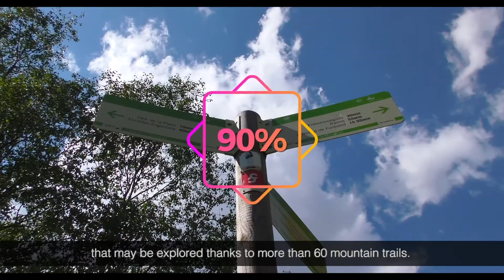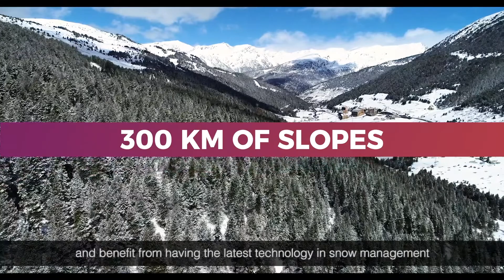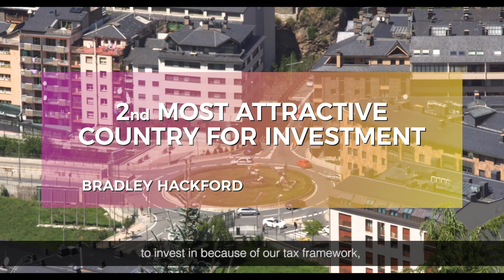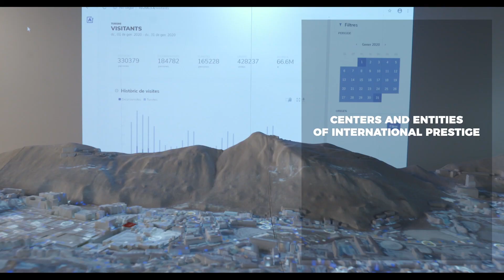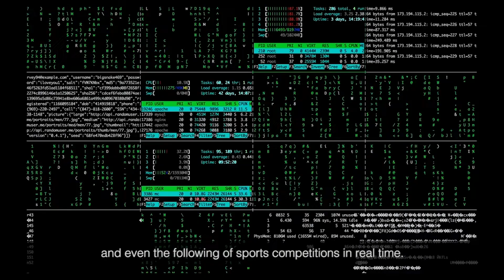Invest in Andorra (English subtitles)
Andorra is a modern country that benefits from a unique and stable political framework, remarkable for its history, its social and natural environment, and, of course, for its dynamic economy, which make it a developed and attractive State for investments. It currently combines a program of reforms based on the opening of the economy to foreign investment, and on fiscal homologation and cooperation.